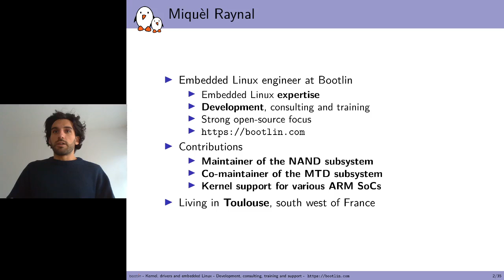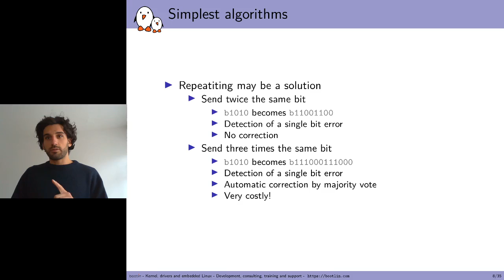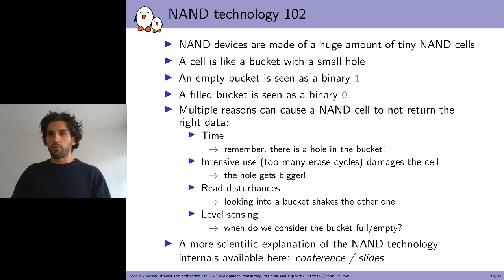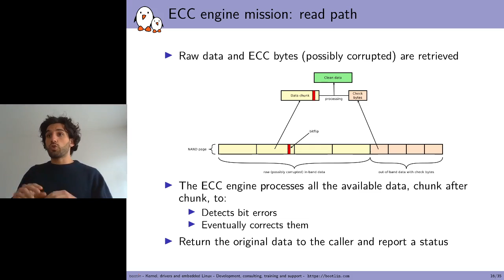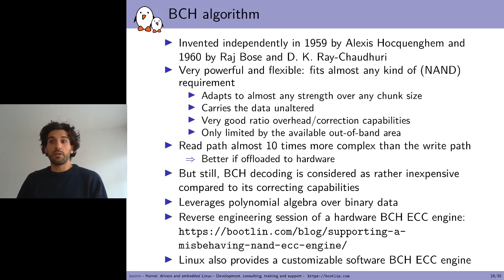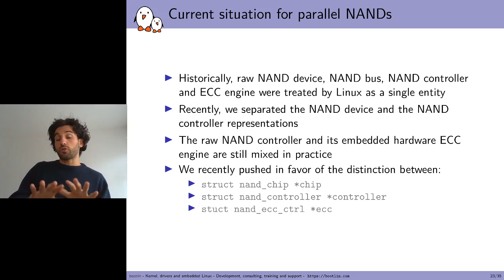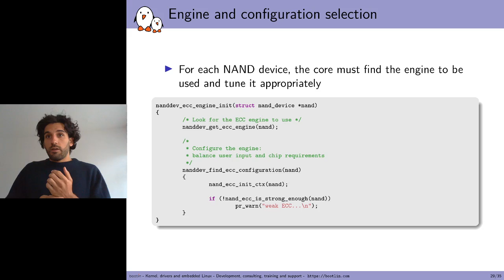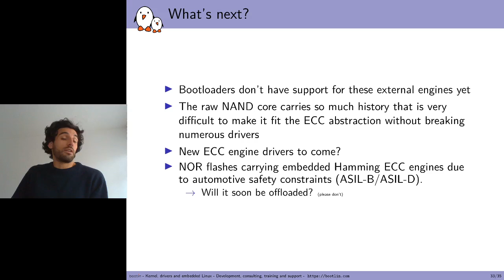Understand ECC Support for NAND Flash Devices in Linux - Miquèl Raynal, Bootlin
Due to its physical characteristics, NAND flash technology requires the use of Error Correction Codes to detect and correct bit flips in the data stored on such devices. The NAND subsystem in Linux has recently seen some improvements in its support for ECC, and this talk is an opportunity to review what are the basic principles of ECC algorithms, what are the common algorithms used for NAND flashes, and how ECC is supported in Linux for both parallel NAND flashes and SPI NAND flashes. We will discuss how ECC can be done by the NAND chip itself, by the NAND controller, by an external controller, or on the CPU, and how these different possibilities are integrated in the Linux MTD subsystem.